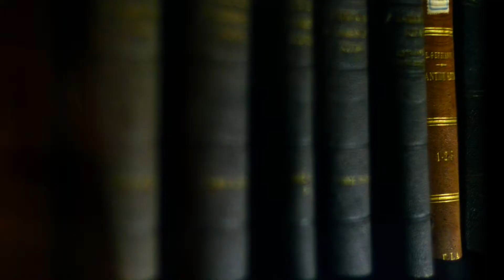Ιερά Μονή Τιμίου Προδρόμου Χανίων Κορακές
Ἡ Ἱερὰ Μονὴ τοῦ Τιμίου Προδρόμου, βρίσκεται στὴ χερσόνησο τοῦ Ἀκρωτηρίου, βόριο-ἀνατολικὰ τῶν Χανίων, πρὸς τὴν κατεύθυνση τοῦ ἀεροδρομίου.
Ιδρύθηκε κατὰ τοὺς Βυζαντινοὺς χρόνους, δηλαδὴ πρὶν τὸ 1453, χρονολογία τῆς ἁλώσεως τῆς Κωνσταντινούπολης ποὺ χαρακτηρίζει καὶ τὸ τέλος τῆς Βυζαντινῆς ὐτοκρατορίας.

Directed By Manos Hatzidakis
research : Stratos Hatzidakis
cinematography by Manos Hatzidakis
photography by Manos Hatzidakis & Erato Grampsa
music: Another brick in hadrian's Wall (hans zimmer & Moya Brennan)
Soundtrack King Arthur